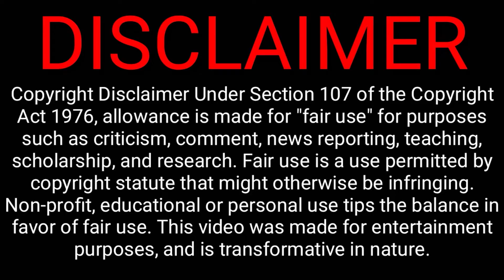Pentagon - Shine | REACCIÓN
Hola! Somos Cesar y Gaby, Padre e hija! Los saludamos desde El Salvador Centro América, y nos encanta la música, viajar, sonreír, inventar! Así que decidimos hacer este canal para BOLADEAR todo lo que se nos ocurra!

Para un Salvadoreño, un "Bolado" es cualquier cosa u objeto a la que nos da pereza decirle el nombre y le decimos así: “bolado”, por lo que BOLADEAR podría interpretarse como hacer algo cuyo nombre no importe mientras sepas y entiendas lo que estas haciendo, jajaja.

NO TENEMOS DERECHOS SOBRE LA MÚSICA Y EL VÍDEO. Solo estamos reaccionando al tema y dando nuestras opiniones, el contenido no se esta usando para otro fin.